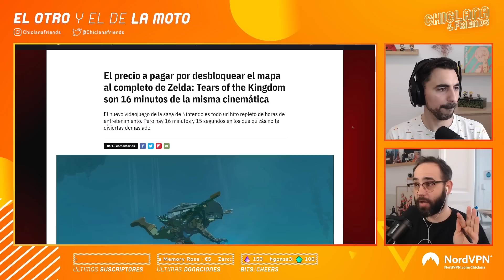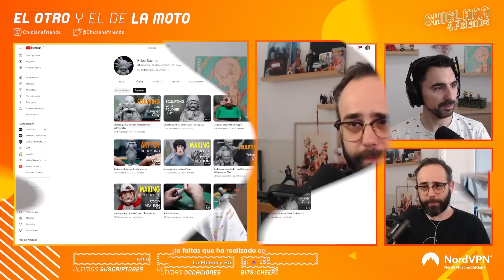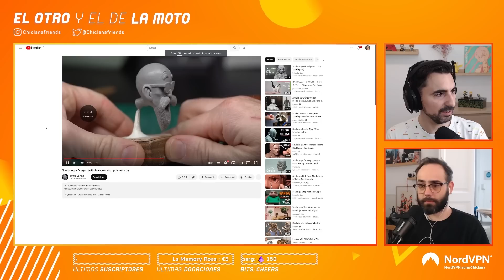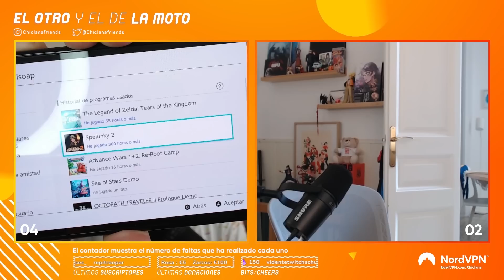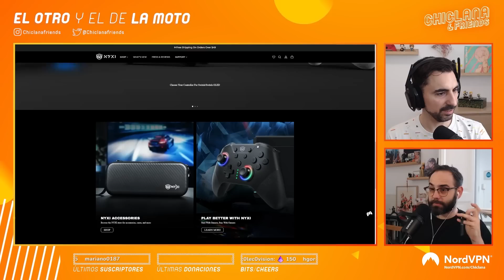Episodio 429: Las recomendaciones del día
¿Quieres vernos en directo? Estaremos el 22 de junio a las 19:00h en Cotxeres de Sants.
Entrada gratuita.